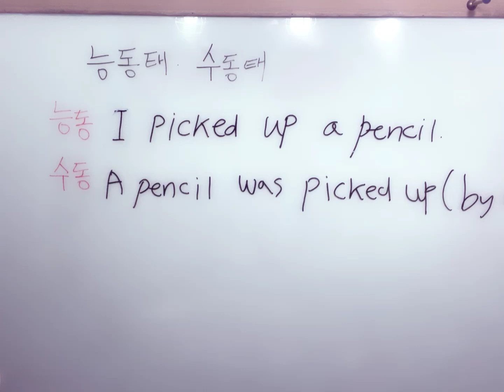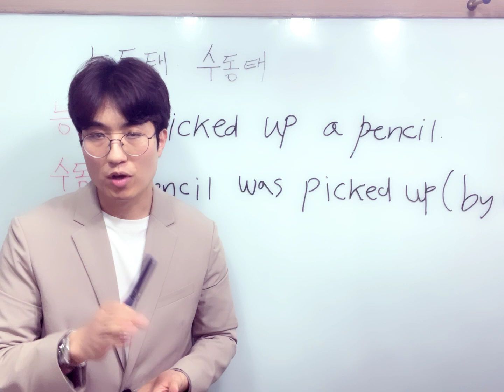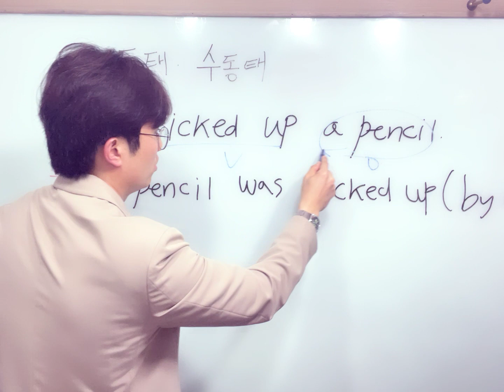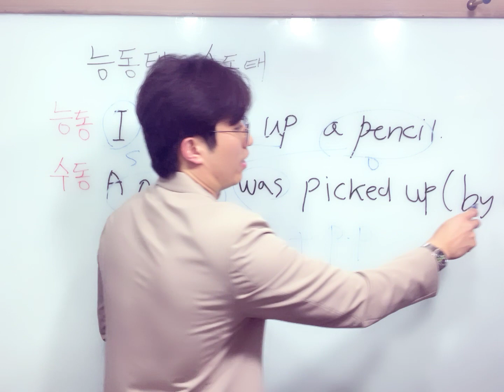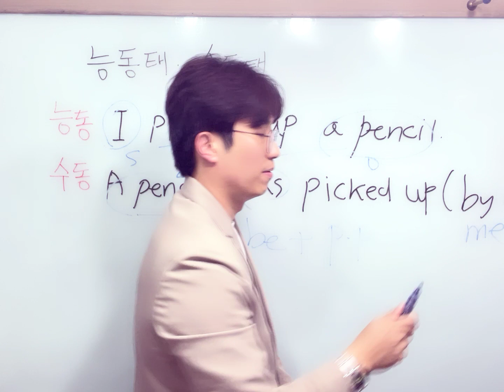5분 수동태 정리 [김과외 차인규 선생님]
선생님과 함께 수동태 개념 마스터하기!

▶'차인규'선생님한테 과외 문의 하려면?
김과외 어플 설치하시고 닉네임 '차인규'를 검색하시면 바로 문의하실 수 있습니다!